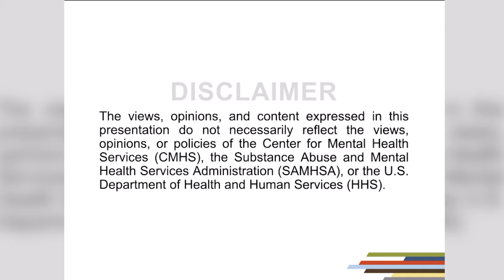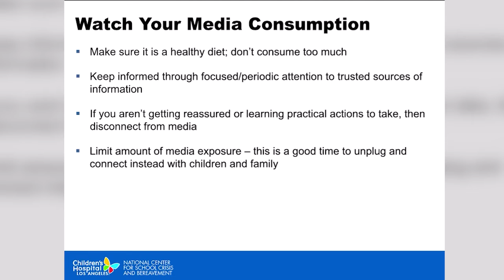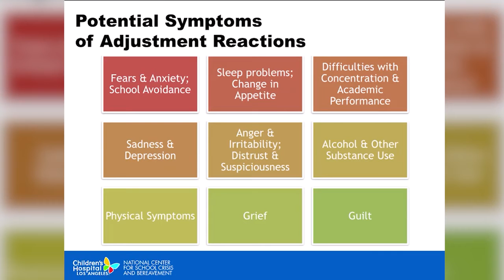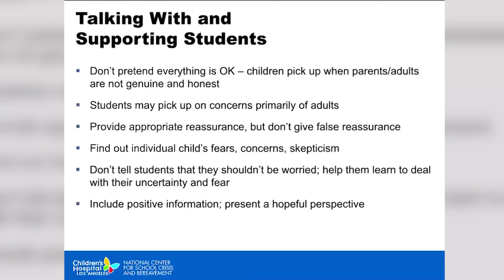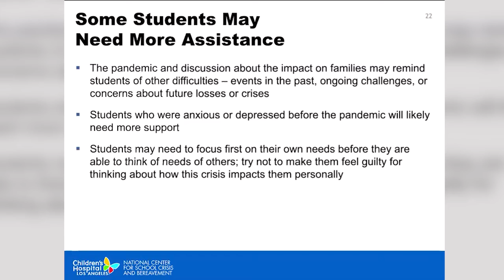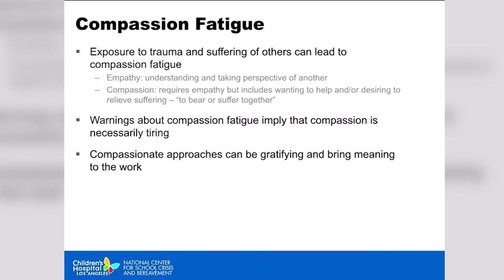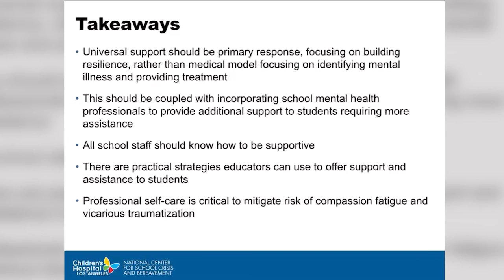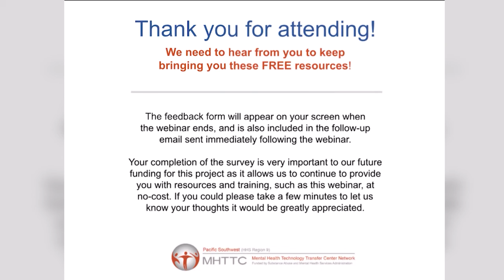Crisis Readiness, Response, and Recovery Session 3 of 3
Crisis Readiness, Response, and Recovery Session 3 of 3: When school starts back: Helping students, staff, and yourself cope with crisis during the COVID-19 pandemic

This session summarizes the principles of psychological first aid and common reactions that may be seen in any crisis event, including the current pandemic.  It provides practical advice on how to help students and staff understand and cope with the current pandemic and prepares us for what may be needed to offer support to students when schools re-open.  The session underscores the need for professional self-care and highlights some of the barriers as well as some potential solutions.  Together, we consider how best to support students, staff, and ourselves during this evolving pandemic.